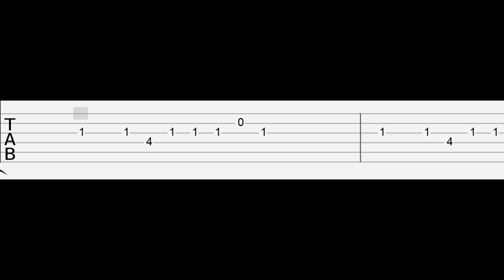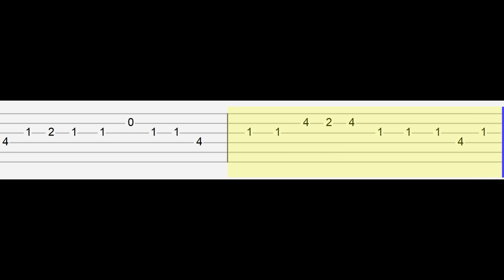Friday Night Funkin - Genocide - VS Tabi (Easy Guitar Tabs Tutorial)